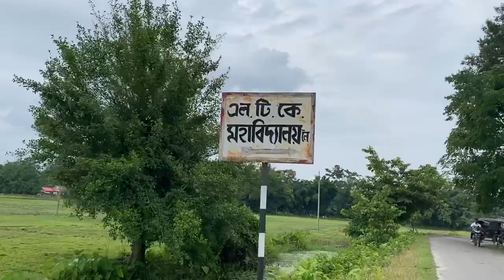মোৰ প্ৰেয়সীৰ মাহীয়েকৰ ঘৰত কি কৰি আছো 😉 nilotpal chaliha vlog